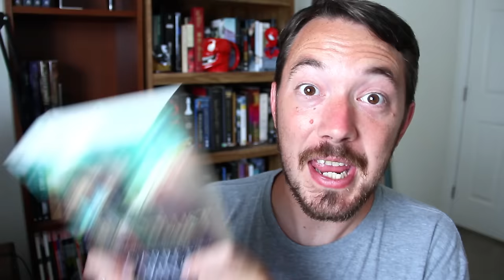What's Been Going On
What's been happening while the YouTube channel's been on hiatus? I attempt to tell you in less than four minutes.